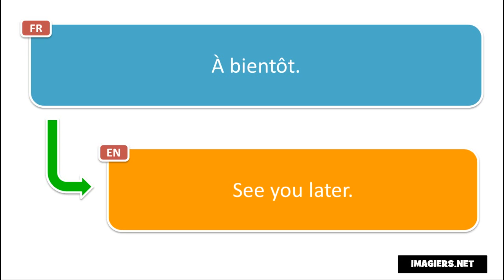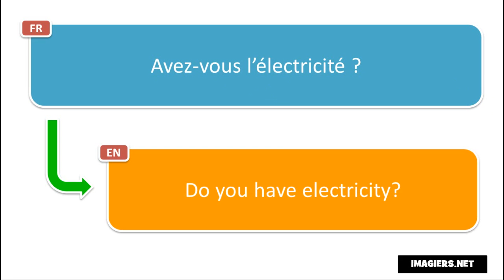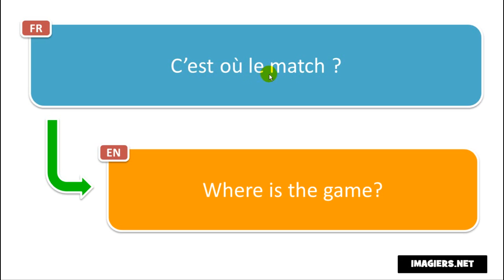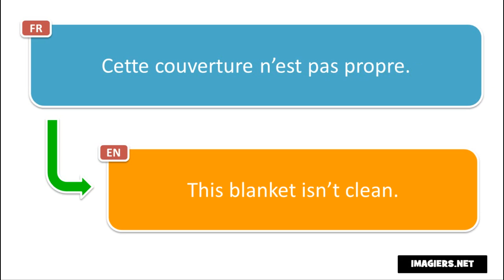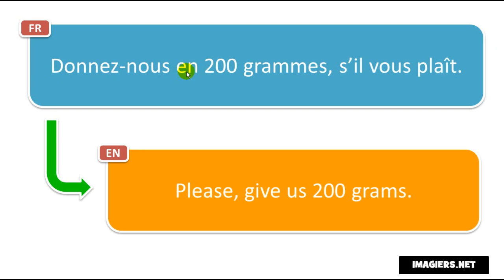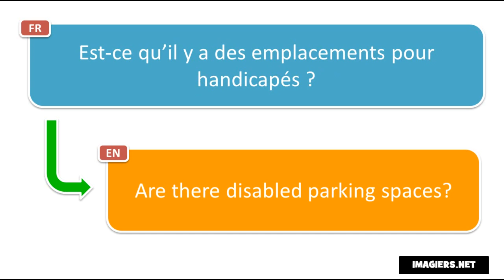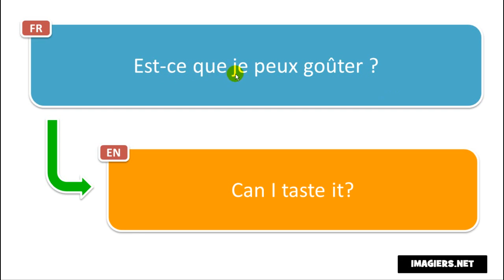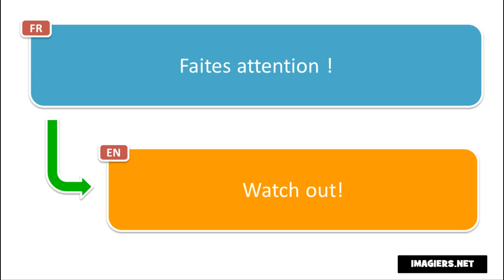法語教學 # Découvrez 500 expressions françaises # Volume 1